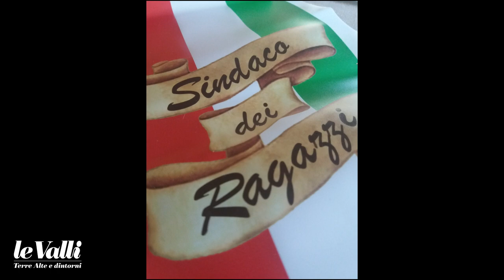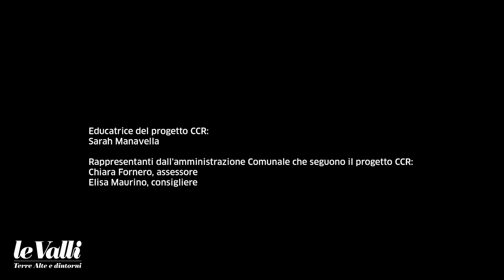Emergenza Covid-19: Lara (sindaco) e gli altri ragazzi del CCR di Bagnolo Piemonte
Scatti Diego Murgioni per il settimanale Le Valli, ha raccolto le testimonianze riguardo l'esperienza coronavirus sul nostro territorio.